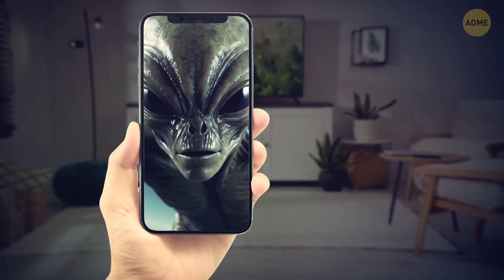Самое тревожное решение парадокса Ферми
Парадокс Ферми задается вопросом, почему мы пока не нашли никаких существ из космоса, если, предположительно, вселенная должна быть полна ими. Теория Темного Леса предполагает, что нам лучше надеяться, что мы и не встретим их. Эта идея утверждает, что в космосе существует множество инопланетных цивилизаций, но они остаются молчаливыми и параноидальными. Они предполагают, что любая другая разумная жизнь является потенциальной угрозой и уничтожили бы любую зарождающуюся жизнь, которая обнаружила бы себя. Таким образом, в этом взгляде, оставаться незаметным является наилучшей ставкой на выживание. Как вы об этом думаете?